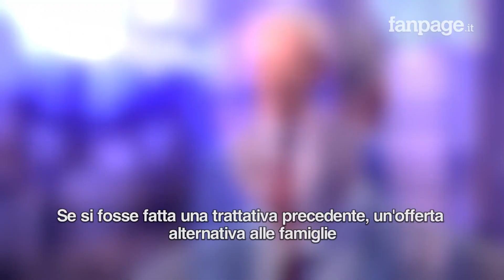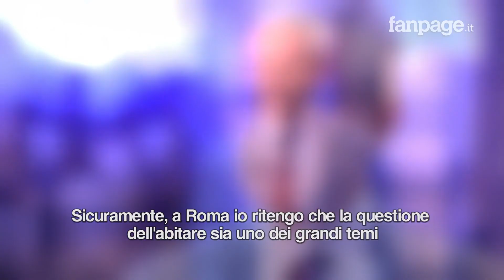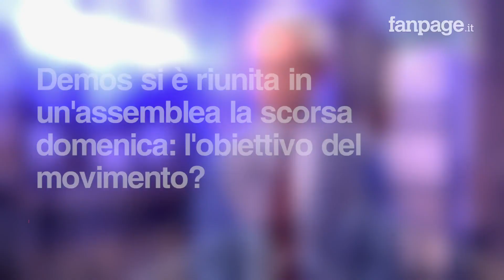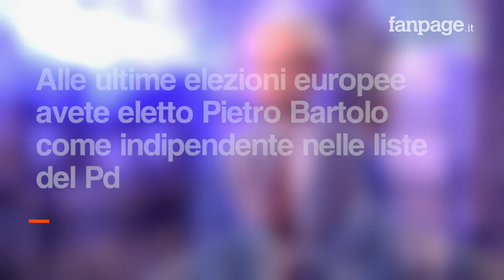Paolo Ciani (Demos): "Fermare gli sgomberi. A Roma tanti palazzi vuoti e troppa gente senza casa"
Paolo Ciani, una lunga storia nella Comunità di Sant'Egidio, è ora consigliere regionale di Demos (Democrazia Solidale), il movimento che ha anche eletto nelle liste del Partito Democratico il medico di Lampedusa Pietro Bartolo. Ospite negli studi di Fanpage.it ha raccontato gli obiettivi del movimento civico tenuto a battesimo nel corso di un'assemblea nazionale nella capitale la scorsa settimana. È stata anche l'occasione per parlare dei problemi sociali di Roma, in particolare di quello della casa, dopo lo sgombero di via Cardinal Capranica, dove Ciani ha tentato fino all'ultimo per tutta la notte una mediazione che evitasse l'azione di forza.